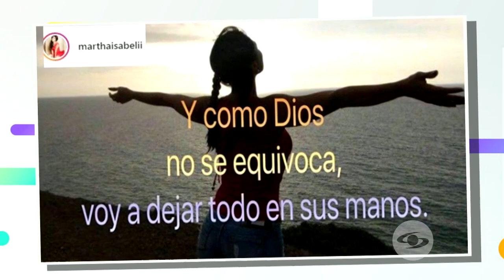Martha Isabel Bolaños regresó a la soltería y cuenta detalles de su vida personal y sentimental - La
La actriz le contó a La Red detalles de su nueva etapa y reveló cómo ha sido su evolución y crecimiento.